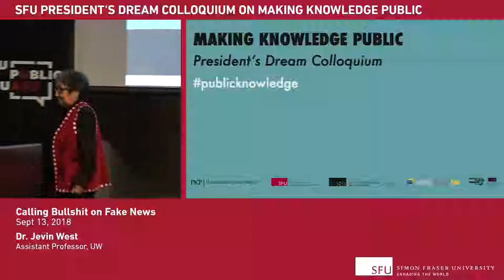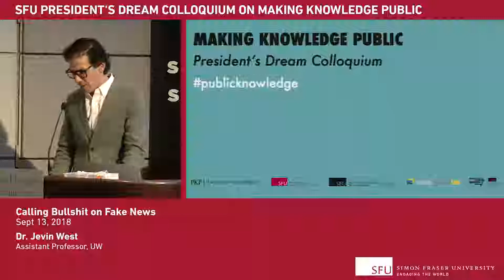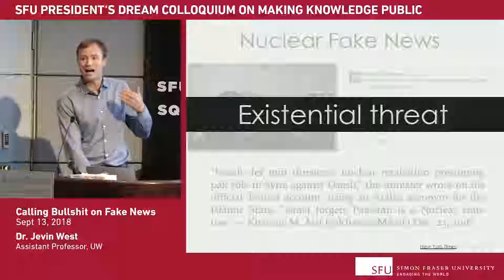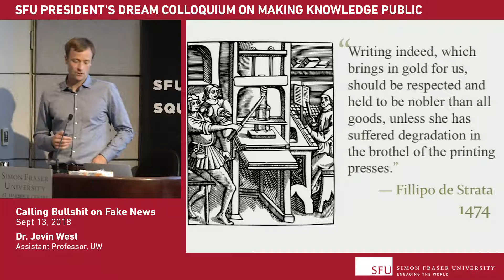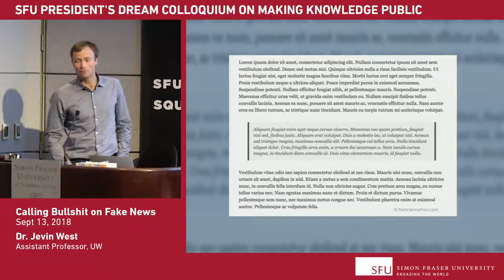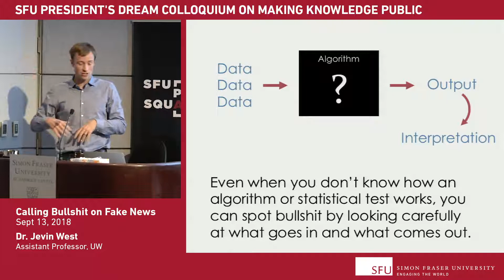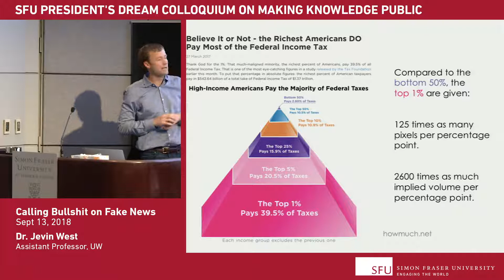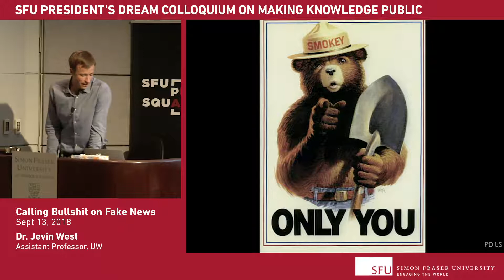Calling Bullshit on Fake News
Part of Simon Fraser University's 2018 President's Dream Colloquium on Making Knowledge Public.

Jevin D. West is an Assistant Professor in the Information School at the University of Washington and co-founder of the DataLab. With his colleague, Carl Bergstrom, he developed a new course on Calling BS for combatting misinformation, with a particular emphasis on data, figures, visualizations and statistics. The course is now being taught at universities around the globe. The course rooted out of his core research studying the science of science, where he asks questions about the origins of scientific disciplines, the social and economic biases within science, and the impact of publication models on the health of science.

Respondents:
Stuart R. Poyntz is Associate Dean, Faculty of Communication, Art and Technology, and Associate Professor, School of Communication at Simon Fraser University. In 2015, he was a Visiting Scholar at the Children and Youth Research Centre, Queensland University of Technology and at the Griffith Institute for Educational Research and the Centre for Social Cultural Research Centre, Griffith University in Brisbane, Australia. He currently serves as President of the Association for Research in Cultures of Young People and Director of the Media Democracy Project.

Lasia Kretzel is a Digital Radio Reporter with NEWS 1130, based in Vancouver. Her work uses digital and social media, in conjunction with traditional radio formats, to bring accurate, breaking news to audiences, however, it can often bring her in contact with dubious and fake news sources. Her personal experiences with fake news were recently featured in several media outlets including The Guardian, after altered versions of her photographs were circulated online.